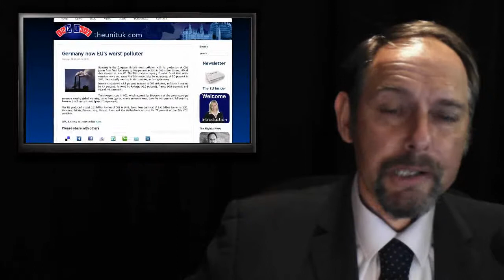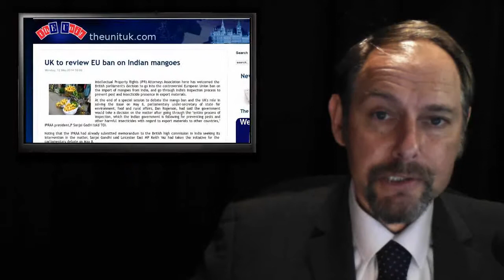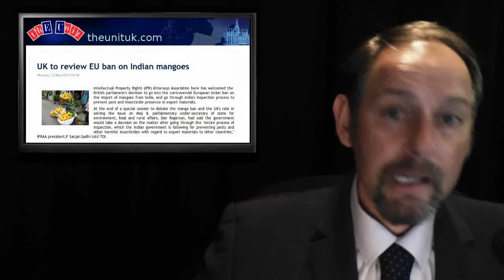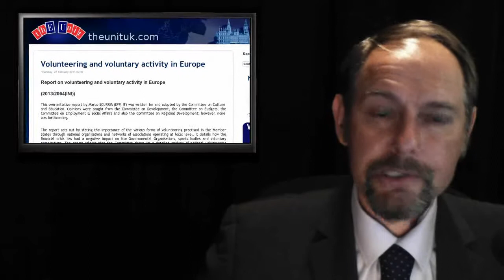ThEUnit: Indian Whisky - Django Mangoes - Volunteering EU Style - Dirty Germany